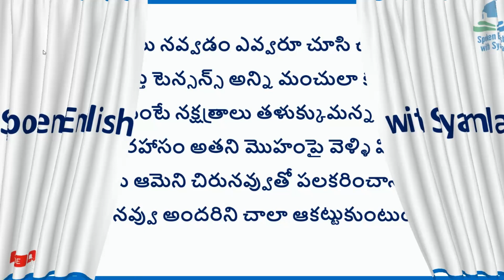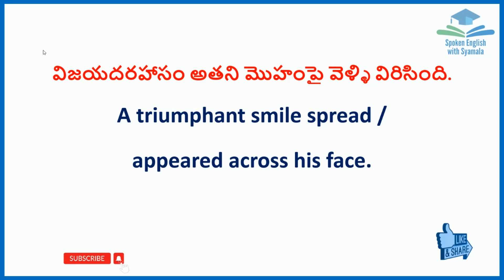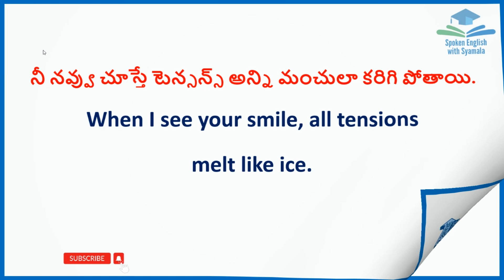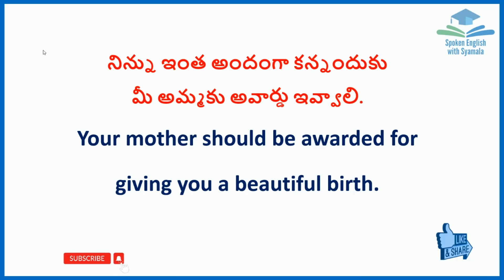విజయ దరహాసం and related words in English | Syamala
Want to know how to say "విజయ దరహాసం" and related words in English? Watch this video and find out! In this video, I'll be exploring the meaning and use of the English phrase "smile".
 After watching this video, you'll be able to use "smile" in English with confidence!